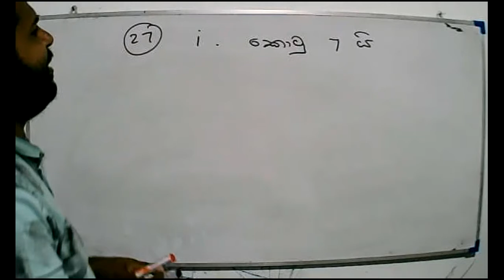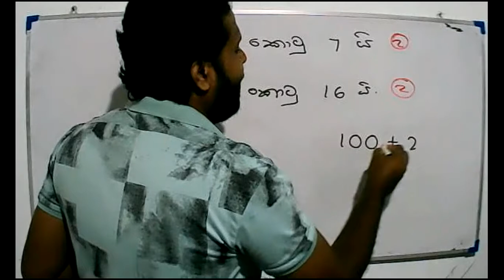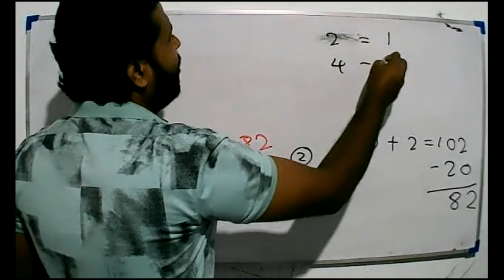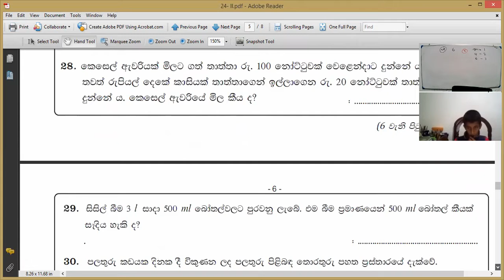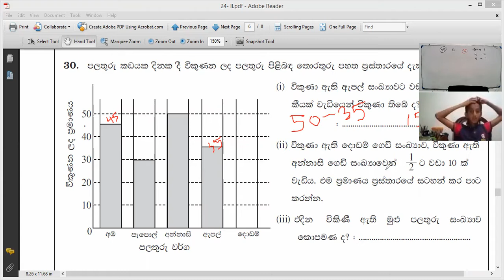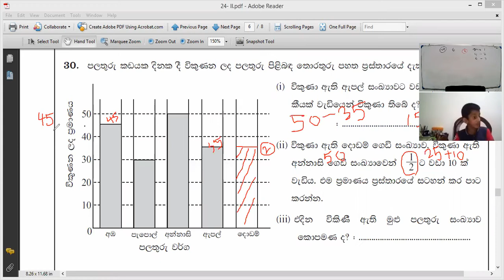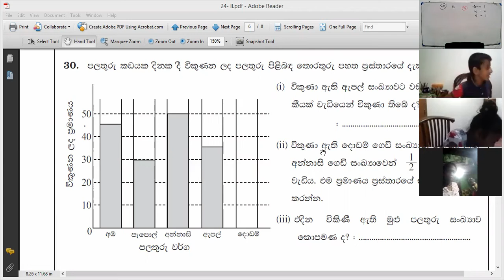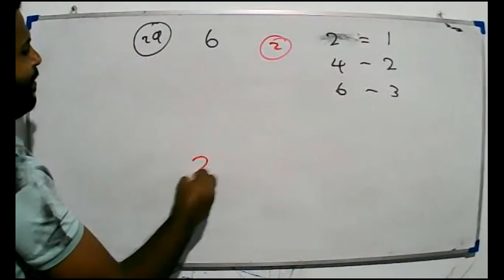2021 -06- 04 - ප්‍රශ්න පත්‍ර- 5 ශ්‍රේණිය